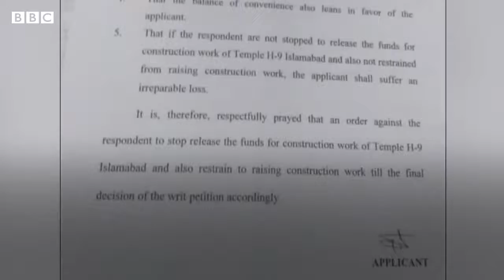Construction of Hindu temple in Islamabad becomes contentious BBC URDU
اسلام آباد میں کیپٹل ڈویلپمنٹ اتھارٹی کی جانب سے اسلام آباد میں پہلے ہندو مندر کی تعمیر کے لئے زمین مختص کیے جانے کے چند دن بعد اس کی تعمیر کو روک دیا گیا ہے۔ مشہور جامعہ اشرفیہ مدرسہ کے ایک مفتی نے اس کے خلاف فتویٰ جاری کیا ہے اور اسلام آباد میں ایک وکیل  نے اس کی تعمیر کو روکنے کے لئے ہائیکورٹ سے رجوع کیا ہے۔